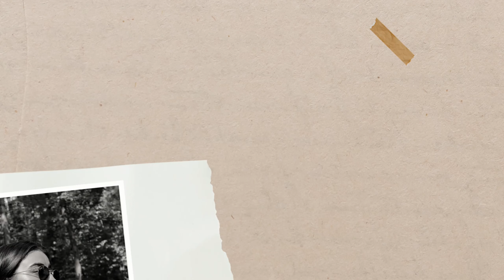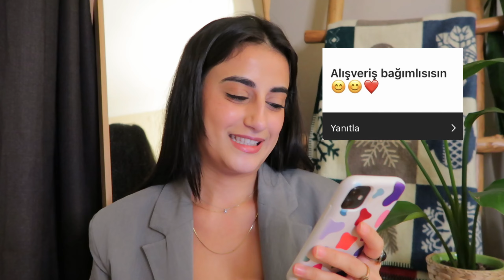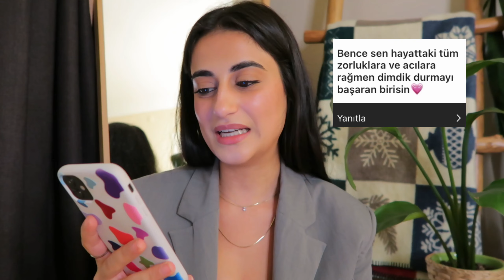HAKKIMDAKİ VARSAYIMLARINIZ 💬 konuşmamız gereken şeyler var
Selam,

1 aylık aradan sonra tekrar geldim🤗 Bu videoyu editlerken cevaplamadığım birkaç soru olduğunu fark ettim ama videoyu çektiğim için artık çok geçti🥲 Eğer burdalarsa ve bu yazdığımı okuyorlarsa burdan özür dilediğimi belirtmek isterim💛 Bu video sayesinde beni biraz daha yakından tanımış olabileceğinizi düşünüyorum🌸 Umarım keyifle izlersiniz. Yorumlarınızı bekliyor olacağım💌 SİZİ SEVİYORUM!🍀